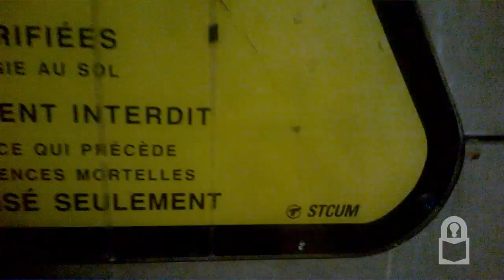Old Sign on Montreal Metro (STCUM)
In this video, you can still see an old sign in the Montreal Metro Station Berri UQAM. We know this because the sign is branded under "STCUM" the former name of the agency that runs the Montreal Metro. The current name of the agency is "STM".

The name change was made in 2002. Therefore, this sign is at least more than a decade old!

STM stands for: Société de transport de Montréal
STCUM stands for: Société de Transport de la Communauté Urbaine De Montréal